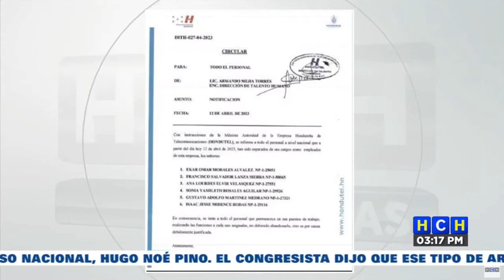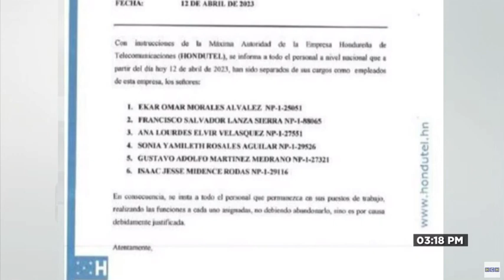Hondutel “se revienta” la facción sindical dirigida por Ekar Omar Morales